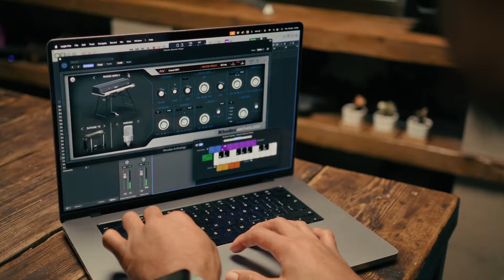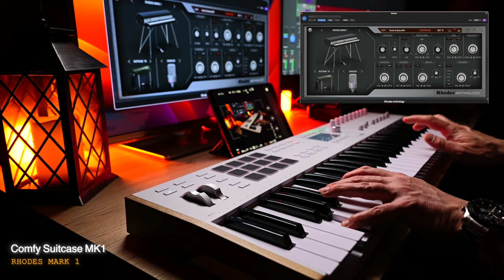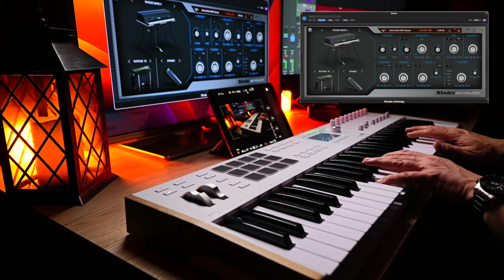Rhodes ANTHOLOGY - The best Rhodes Plugin ever?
Today we will see the test of the brand new Rhodes Anthology, the new plugin that recreates, I would say in an incredible way, some of the classic Rhodes pianos of the past: MK1 Stage, Sparkletop 73, MKV and MK7.

Nothing changes for you :)

♬ Plugins:
•  Many !

By using this link to purchase your Ollo S5x you will have the chance to receive it for free:
Hardcase + Extension cable + Waves nx virtual room (value 86,90€).

Please make sure to select them before checkout.

ATTENTION:
For any questions, please write me in YouTube comments or through the email above, I always answer everyone!  Many thanks!  😊😊

♬ My video Gear:

Panasonic Lumix S1H
Panasonic Lumix S5II
My Lenses
GoPro Hero 5
MacBook Pro 15" Retina
Mac Studio M2 Ultra

♬ Headphones:

• Ollo Audio S5x
• Ollo Audio S4x
• Ollo Audio S4R
• Beyerdynamic DT770 Pro
• Shure SE535
• Sennheriser IE800

00:00 Intro
01:00 My Custom Patch
02:04 Classic Suitcase MK 1 + Phase
02:30 Comfy Suitcase MK1
02:43 Lyrical MK1 Suitcase
03:04 Amped MKV
03:26 Bubbling MKV Suitcase
03:52 Dark MKV
04:06 Dark Spring MKV
04:48 Earhy Bellish MKV Suitcase
05:17 Dark Rotary Sparkle
05:38 Chorus Driven Sparkle
05:55 Clear AS7
06:11 Coroful AS7
06:29 Dark MK7 Hall